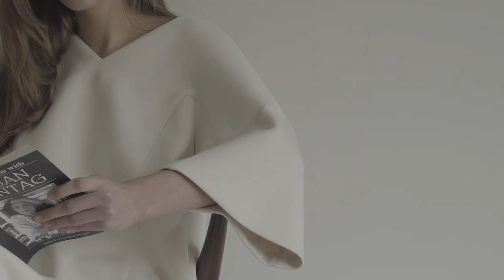ROWE FILM H